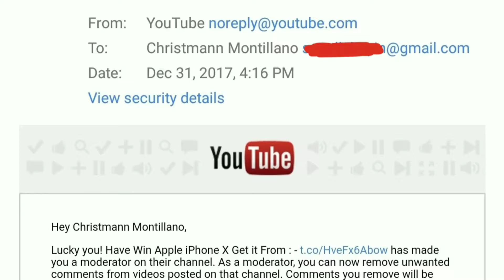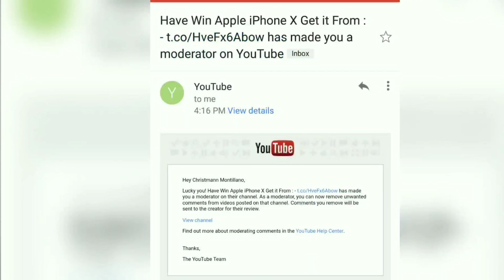I won an iPhone X! From YouTube?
I recently received an email from YouTube that I won an iPhone X. Watch the Video.